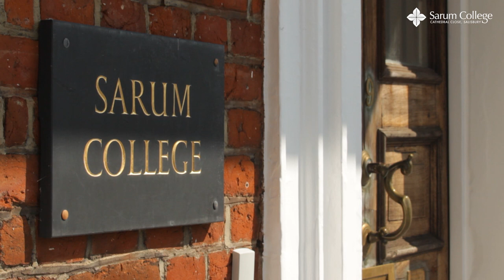Sarum College Virtual Tour 2023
Discover Sarum, from the entrance through the medieval St Ann's Gate to the corner of Salisbury Cathedral and the College within the Close, and throughout the historic buildings where people have been studying theology more more than 160 years.